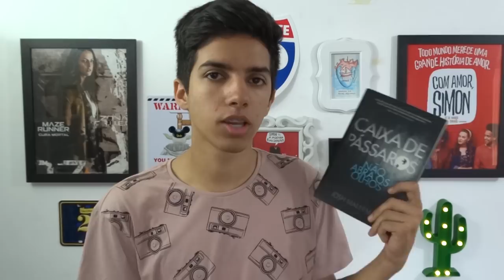Um Lugar Silencioso & Caixa de Pássaros | FILMES DO MOMENTO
Eu assisti recentemente o filme "Um Lugar Silencioso" e fiquei APAIXONADO e em breve a Netflix vai lançar a adaptação de Caixa de Pássaros!